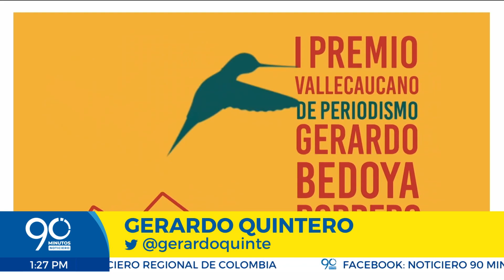Gobernación del Valle lanzó el premio de periodismo Gerardo Bedoya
Hasta el 20 de diciembre tendrán plazo los periodistas de la región para participar en el primer concurso vallecaucano creado por la Gobernación del departamento.